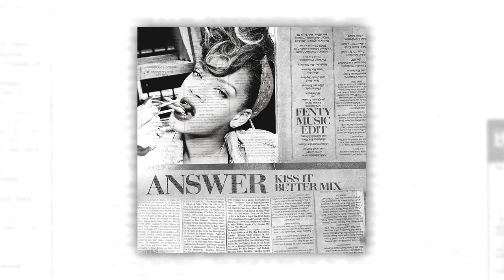Answer (Fenty Music 'Kiss It Better' Mix)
Answer (Fenty Music 'Kiss It Better' Mix) made by Fenty Music.